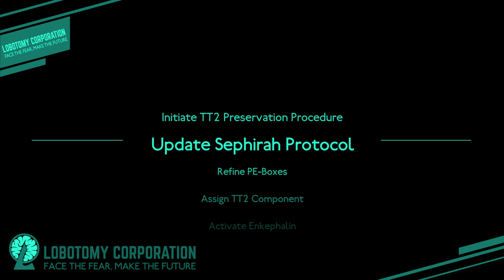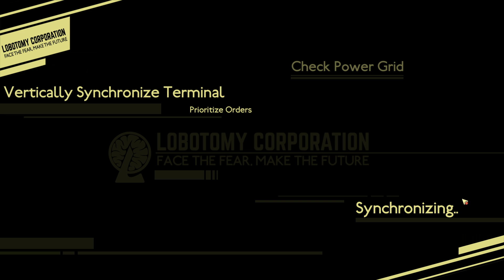LOBOTOMY CORPORATION - Episode 47 - Chaos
Season 3 of Lobotomy Corporation has finally arrived!

You will be playing as an administrator of the company which is in the management of such creatures. These monsters generate a new energy source, and your job is to collect them through giving out to your subordinates. Through this process, you can open new departments that facilitates and encounters various monsters. In the game, the player will have to go through the company’s fear and tension filled the atmosphere.

THUMBNAIL ART BY LILI!